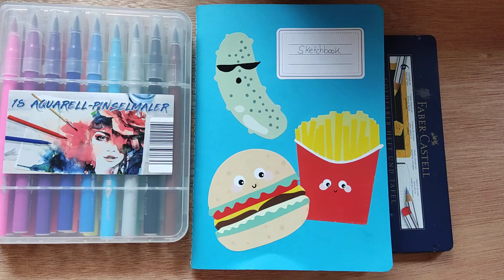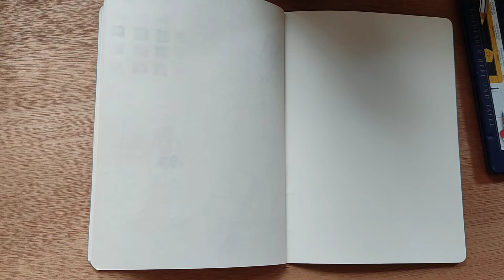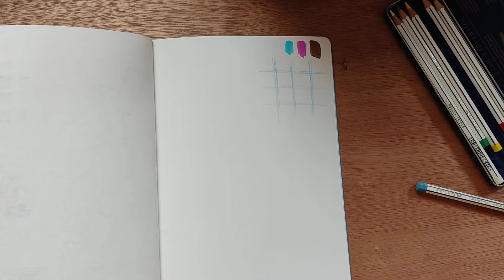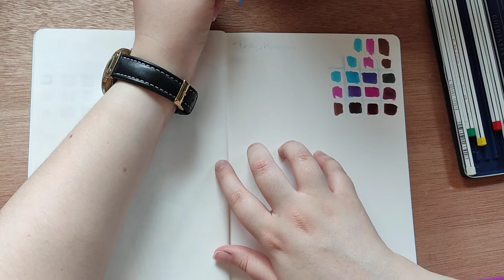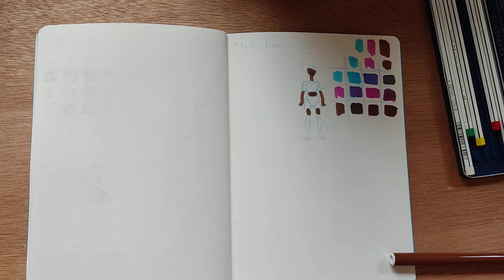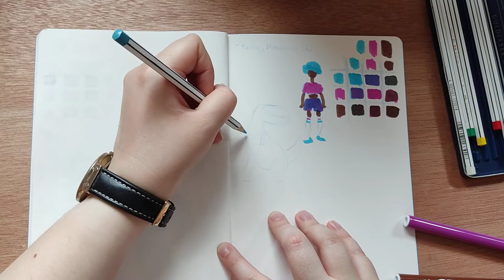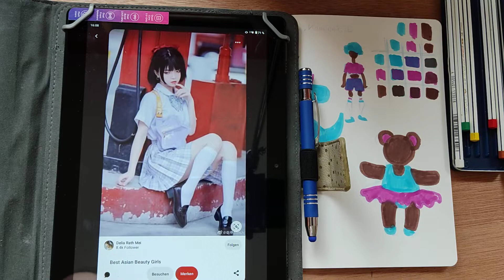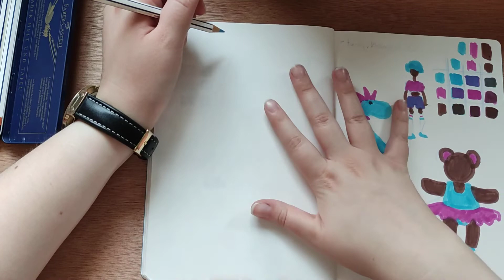3 Marker Charakter Design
ein bisschen chaotisch 🥲 aber ich wollte Mal was anderes probieren